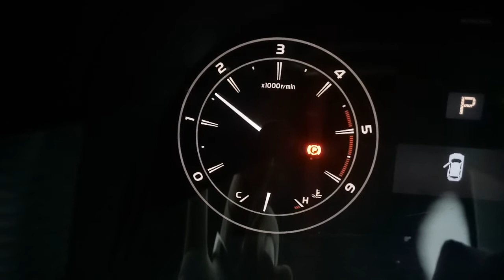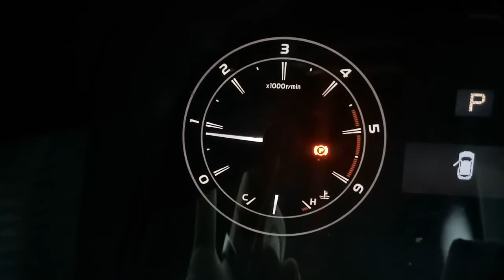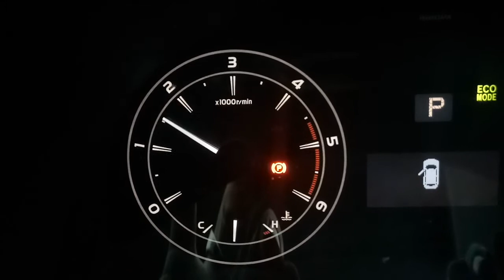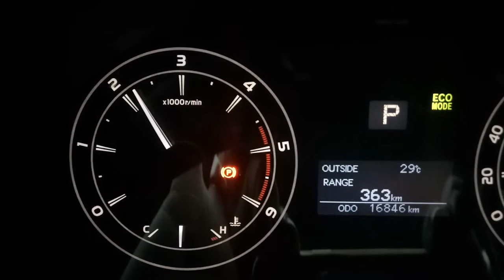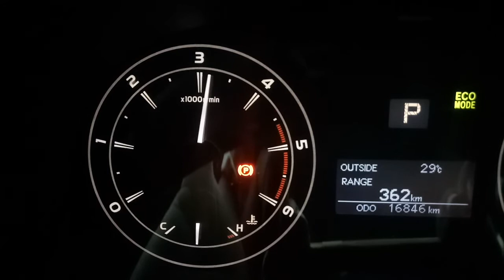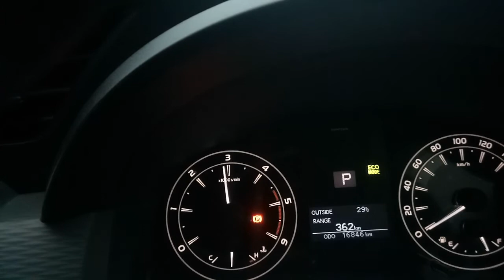Pasang Vtech Booster, RPM Innova Reborn Lebih Enteng, Seni Menginjak Gas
Pasang Vtech Booster,  RPM Innova Reborn Lebih Enteng